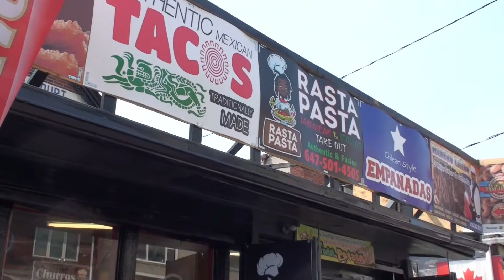토론토 가볼만한 곳 3 (Kensington Market)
Kensington Market은 토론토 다운타운에 위치한 상점가입니다.
다양한 민족이 모여있는  곳이라 토론토 multiculturalism의 중심이 되는 곳입니다.
기능적으로는 시장이기때문에 먹거리 및 즐길거리가 풍부합니다.
그리고 연중 벌어지는 여러가지  행사로 볼거리도 많은 곳입니다.